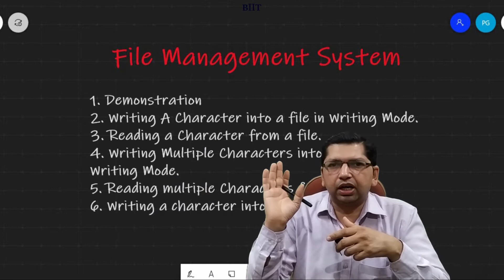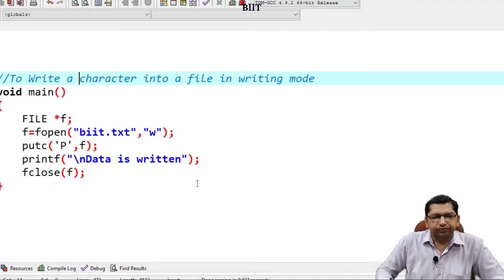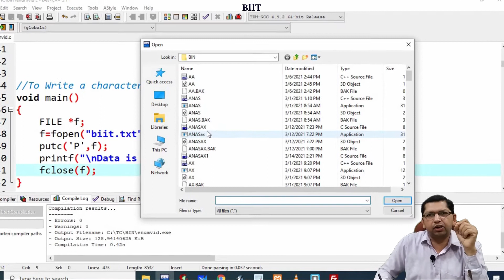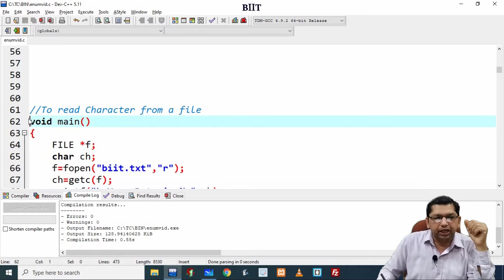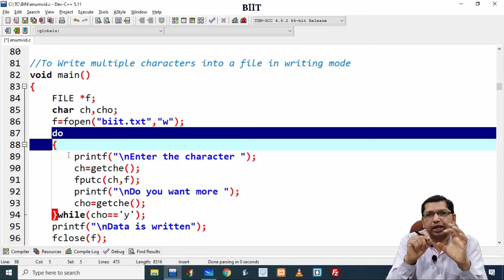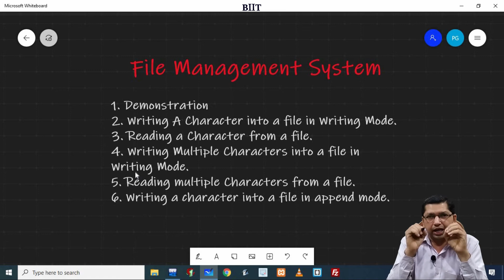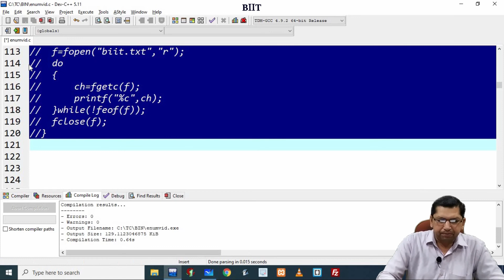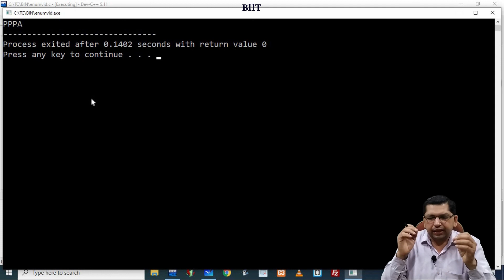Demonstration of File Handling in C Programming (Part 2) | By Professor Pankaj Gupta | BIIT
BIIT (Bhavyaa Institute of Information Technology)

How to start coding ,learn coding and become a computer programmer?
 In this Video I will tell you all basic things that you need to know About  computer programming language. you can watch this video and lean coding by yourself. This video will help you to learn more about coding, like c, c ++, Java,etc.

In This Tutorial We Cover C Programming Language Full Course

 Topics Features of C Programming
• Decision Making
 • Switch Statement
• Looping • Arrays
• Typedef
 • Unions
 • Pointers in C
 • Pointers concept

0:00 Introduction
1:00 Demonstration of File Handling